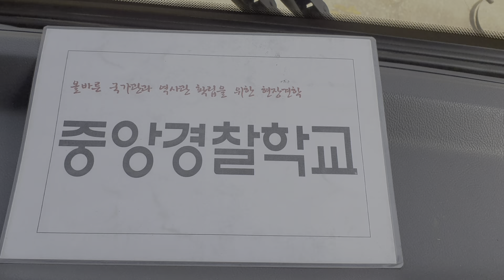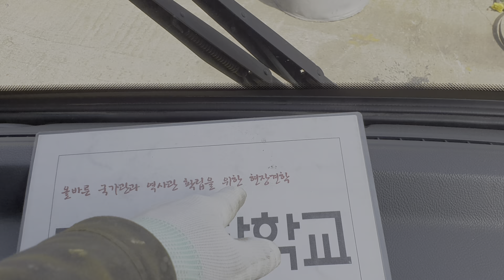아직도 팔이 010.5400.2778 밤새 끙끙